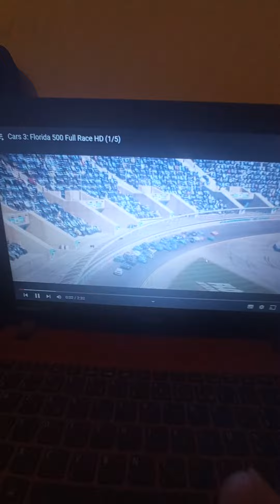Scène de aaron clocker